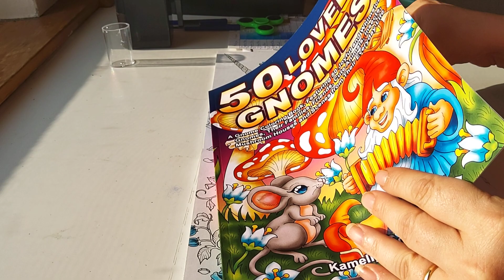comment je colorie les roses bleues et mon avis sur les Arteza et Black widow